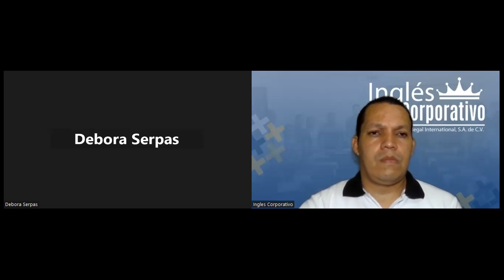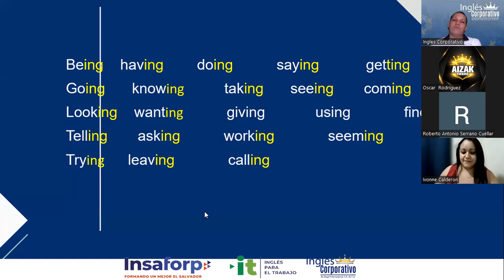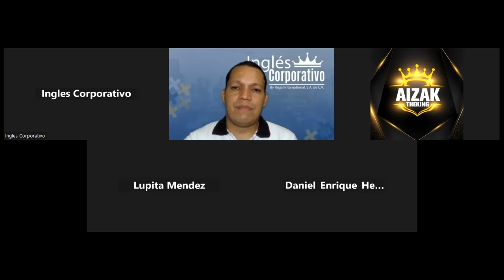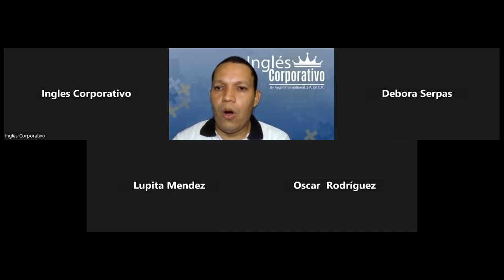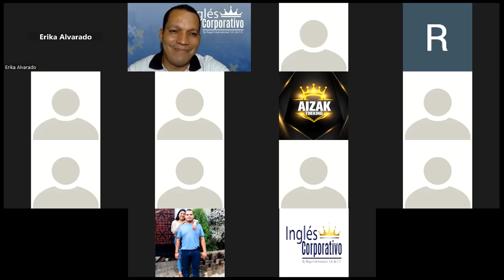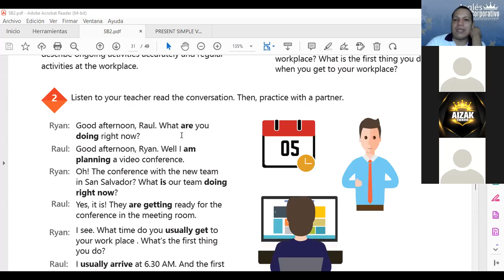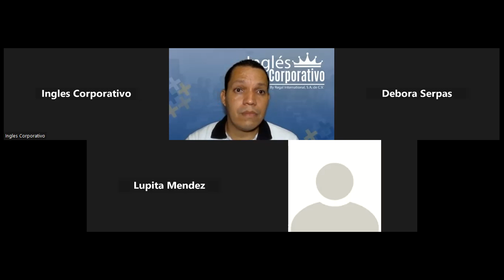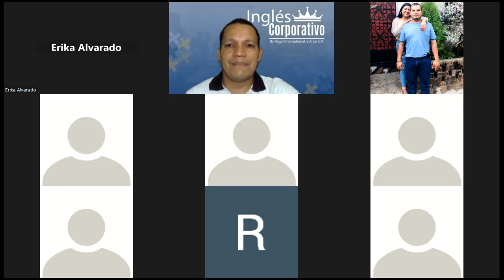Inglés Corporativo-17-11-2022-SIMPLE PRESENT VS PRESENT CONTINUOUS